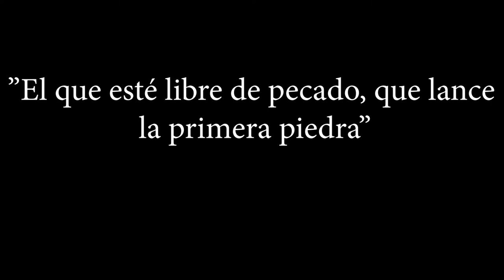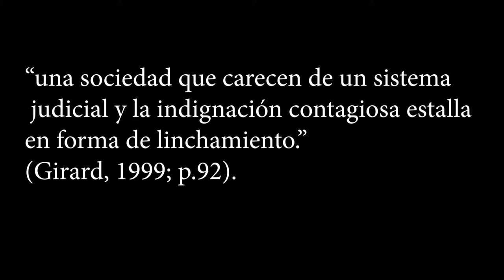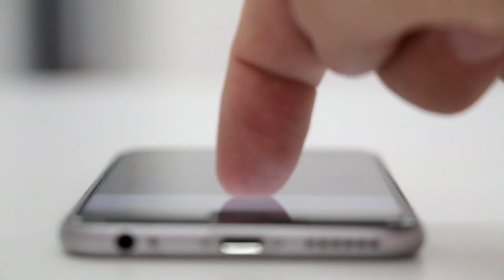LA DEPRESIÓN COMO MIMETIZACIÓN DIGITAL || PARTE 2